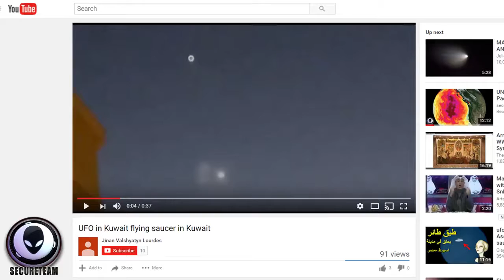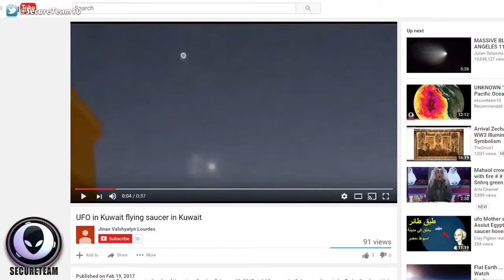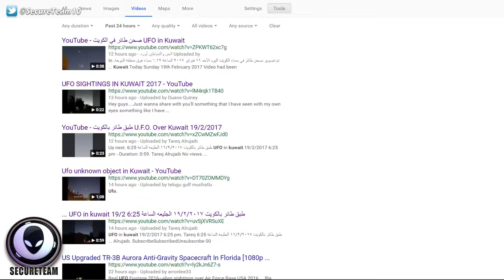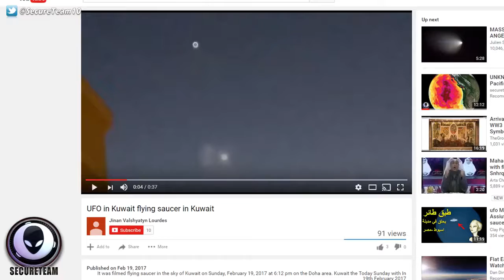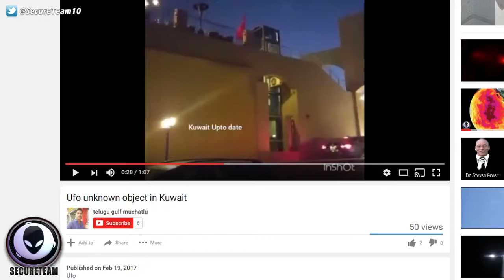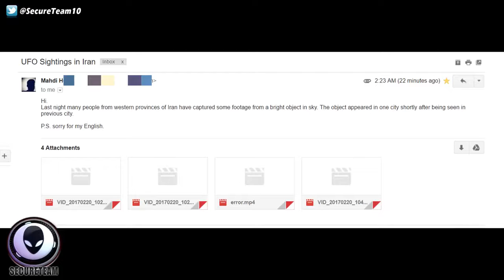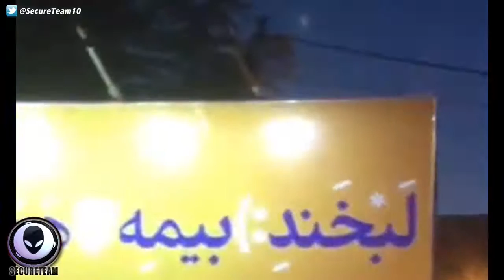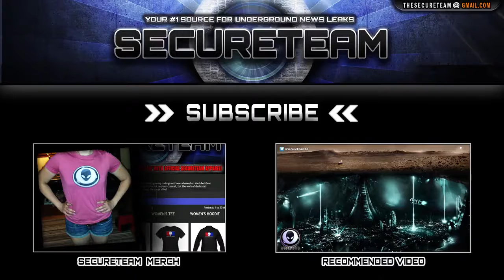Mass Sighting Of Something Over Iran & Kuwait(chariots of Israel)